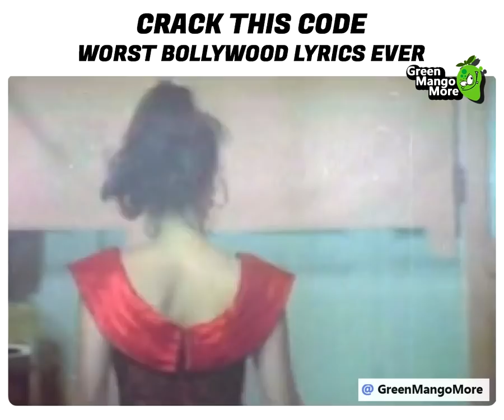WTF Lyrics From Bollywood - Worst Song Ever Feat. Mithun Chakraborty